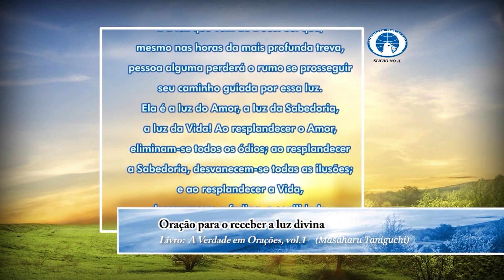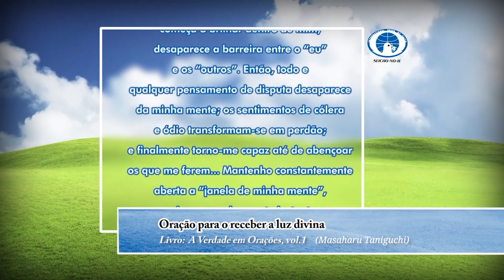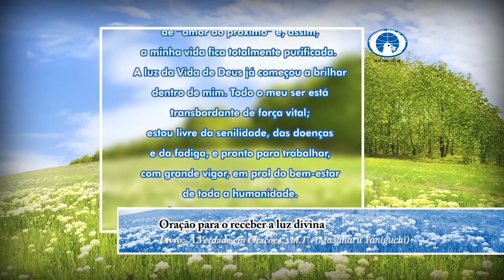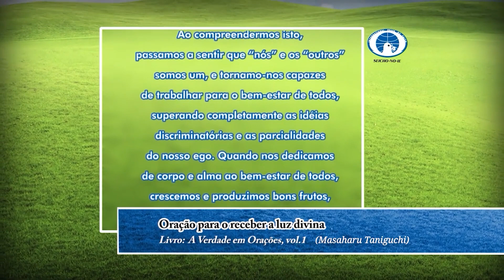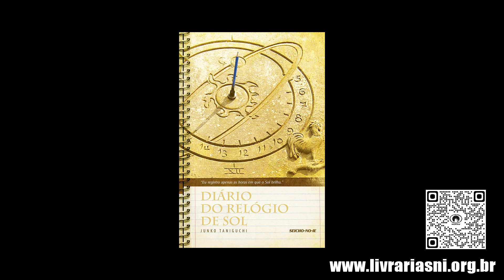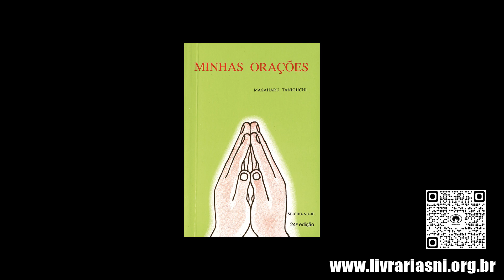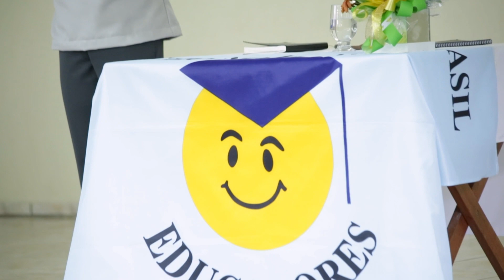Todos pela Vida - Identificar e administrar os riscos à saúde mental - Educação da Vida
Setembro amarelo, “Todos pela Vida”, continuando a campanha deste mês, teremos hoje o tema: "Todos pela Vida: identificar e administrar os riscos à Saúde Mental".

Sejam todos bem-vindos à Reunião Virtual da Educação da Vida da Seicho-No-Ie do dia 08/09/2022, com a Preletora Fernanda Negrão Chaves Caielli e nossa convidada, Psicóloga Joely Helena Roscito Bento.

A reunião da Educação da Vida promove assuntos sensíveis sobre a sociedade e importantes para o desenvolvimento das crianças e jovens. Se você é educador, seja pai, mãe, professor, responsável, etc., ou te interesse nesses assuntos, venha assistir conosco!